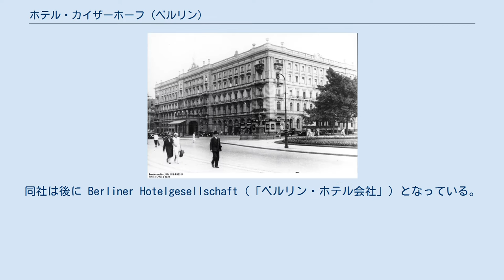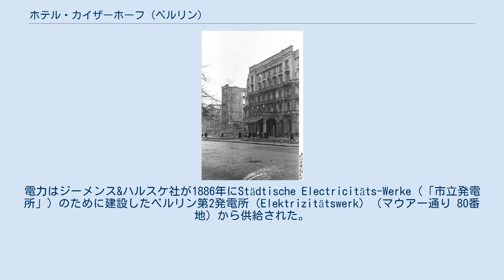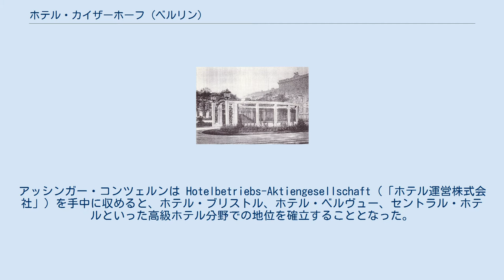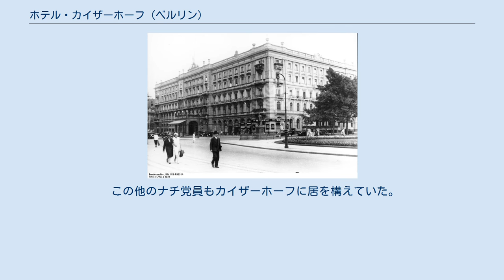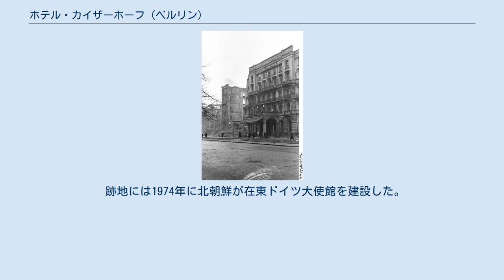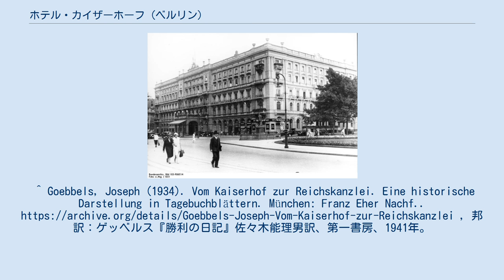ホテル・カイザーホーフ (ベルリン)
ホテル・カイザーホーフ、1931年 ホテル・カイザーホーフ（ドイツ語: Hotel Kaiserhof）は、かつてドイツ、ベルリンに存在した同地初の高級ホテルである。
所在地は首相官邸の向かい、ヴィルヘルム広場3-5番地であった。
1875年に開業したが、1943年11月23日のベルリン空襲で破壊された。
 ホテル・カイザーホーフは、1872年に設立された Berliner Hotel AG（「ベルリン・ホテル株式会社」）によってベルリン初のグランドホテルとして建設された。
同社は後に Berliner Hotelgesellschaft（「ベルリン・ホテル会社」）となっている。
建設は1873年から1875年にかけて行われ、ベルリンの建築事務所フォン・デア・フーデ&ヘニッケがこれを請け負った。
1875年10月1日に開業したものの僅か数日で大火災に見舞われて建物が損傷したため、1876年に再開業した。
開業前にはドイツ皇帝ヴィルヘルム1世と皇子カール・フォン・プロイセンがベルリンで初となる世界的大都市レベルのホテルを視察した。
 カイザーホーフの客室は260室で、最新で豪華な設備を誇っていた。
ベルリンのホテルとして初めて、各室に浴室、電灯、後には電話さえも備えていたためである。
調度品の全ては、ウィーンにあったホテル・ブリタニアとホテル・ドナウのものであった。
両ホテルは1873年の万国博覧会の後、倒産していたのである。
ホテルには蒸気暖房、空気圧の昇降機、当時としては最新のガスコンロが備えつけられていた。
電力はジーメンス&ハルスケ社が1886年にStädtische Electricitäts-Werke（「市立発電所」）のために建設したベルリン第2発電所（Elektrizitätswerk）（マウアー通り 80番地）から供給された。
ホテルにはカフェも併設された。
ウィーンのカフェ経営者、マティアス・バウアー（Mathias Bauer）による Romanisches Café（「ロマネスク・カフェ」）であり、宿泊客も一般客も利用することができた。
この他にもケータリングのサービスも行い、館外に単品、または大規模な会合向けにフルコースも配送していた。
 1878年には、カイザーホーフはビスマルクが主導したベルリン会議の舞台となった。
1907年にパリ広場にホテル・アドロンが開業すると、カイザーホーフにとっては初の競合となり、「広場で一番のホテル」の座を次第に奪われていった。
 1908年に高架線会社が「シュピッテルマルクト線」を建設した。
カイザーホーフ駅 (Station Kaiserhof) の入口はホテル周辺の上品な雰囲気に合わせたものであった。
 1908年10月1日にシュピッテルマルクト線（Spittelmarktlinie, 現在のベルリン地下鉄2号線）が開業した。
ヴィルヘルム広場の地下に設置された駅は「カイザーホーフ駅」（現在のモーレン通り駅）と命名され、ホテル・カイザーホーフの重要性や知名度を物語っている。
 国賓や豪華なレセプションといった栄光の時代は、ヴァイマル共和国初期の経済危機によって瞬く間に過ぎ去っていった。
 1924年にアッシンガー AGが、ホテル・バルティック (Hotel Baltic) も経営していたベルリン・ホテル会社の株式の過半数を取得した。
しかしカイザーホーフの経営は赤字続きで、コンツェルンは財務面で厳しい状況に置かれた。
1926年にはドイツ国への売却をはかったものの失敗した。
アッシンガー・コンツェルンは Hotelbetriebs-Aktiengesellschaft（「ホテル運営株式会社」）を手中に収めると、ホテル・ブリストル、ホテル・ベルヴュー、セントラル・ホテルといった高級ホテル分野での地位を確立することとなった。
コンツェルン内部で財務面の体制改革が行われると、ホテル運営株式会社はベルリン・ホテル会社を合併した。
建物でも上層階の増築が計画され、建築家ハンス・ペルツィヒは詳細な計画を作成した。
 ルフトハンザドイツ航空株式会社の創設は、1926年、カイザーホーフにて行われた。
同社は Junkers Luftverkehr（「ユンカース航空」）と Aero Lloyd（「アエロ・ロイド」）が合併したものである。
 1...